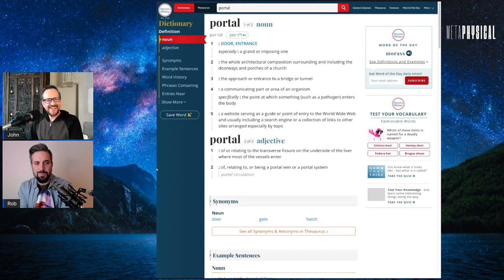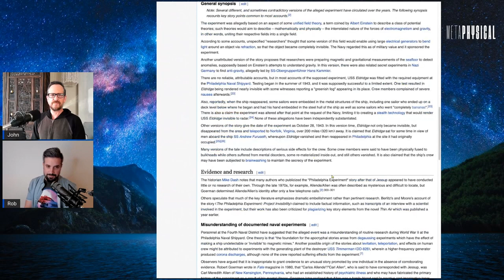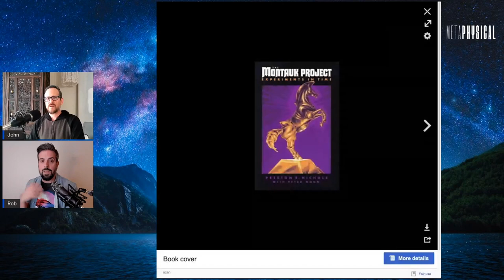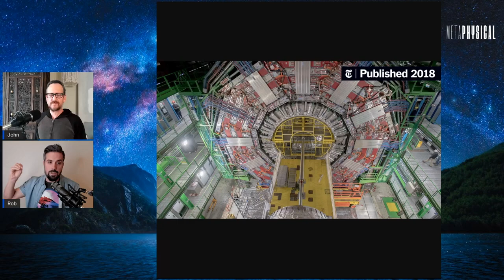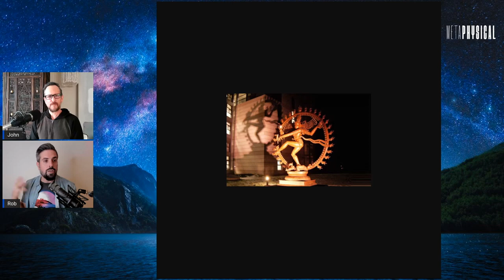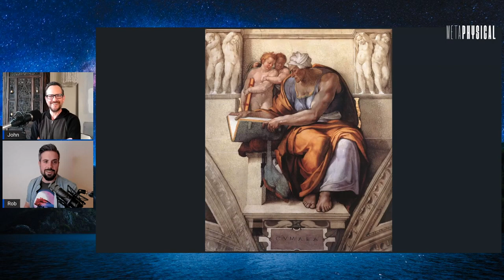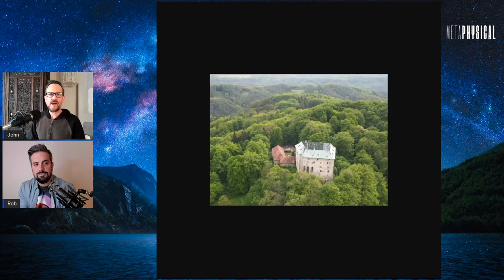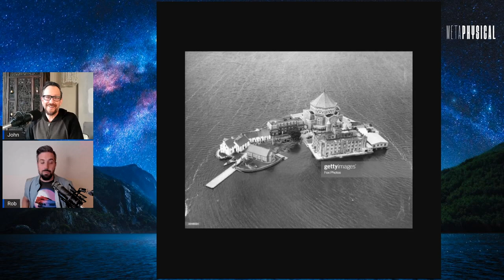Montauk Project & CERN Are Real-Life Story of Stranger Things? Earth Portals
[Part 2] Why have so many cultures been interested in portal technology?

Natural and unnatural portals have been found across the globe, like the ones by Aramu Muru, Lucifer’s telescope, Mount Adams, and Pumapunku. Gates to heaven and hell aren’t just fiction, according to new data.

Join remote viewer John Vivanco and investigative researcher Rob Counts for a journey across space and time.